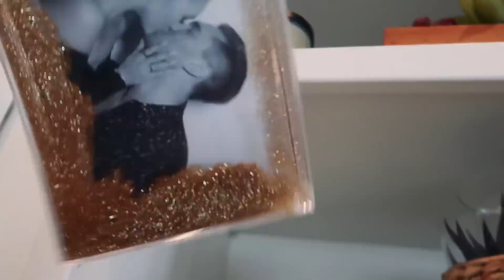my boyfriend moved in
happy vlog + merch drop day! highkey have been wearing this hoodie every day and am so excited for how fall-y it feels LOL. Hope u enjoyed this week's vlogs and am so excited to continue the process of boyfriend re-decorating!!

♡ XO lauren

MORE LAUR!

Hi DIY Babes!!! Welcome to the prettylittlelaur fam, I'm Lauren - a Canadian living in LA, makin' DIY dreams come true every single day. You'll find everything DIY related and more!! Including hauls, room decor, clothing try-ons, product testing, (many failed) slime DIYs, hacks + vlogs featuring my sweet mini bull terrier Moose!

5 Of My FAV VIDEOS!